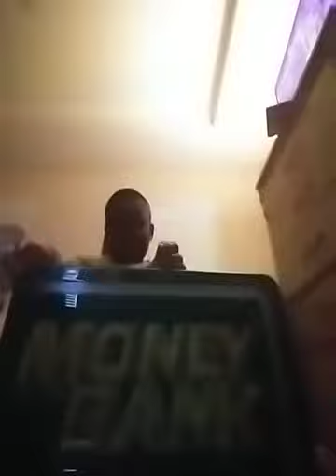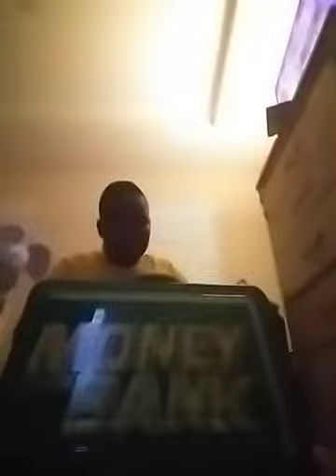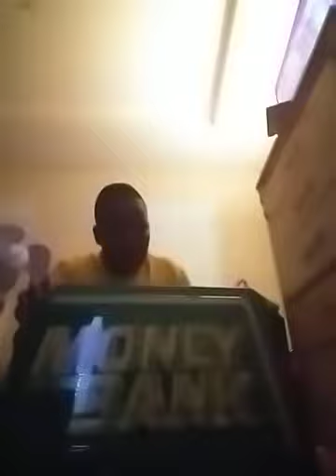WWE Money in the Bank briefcase